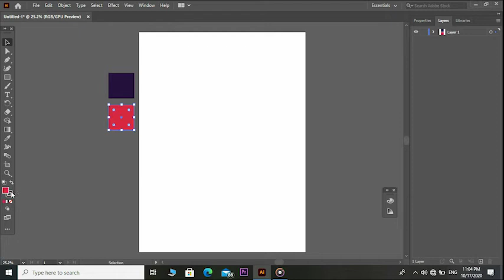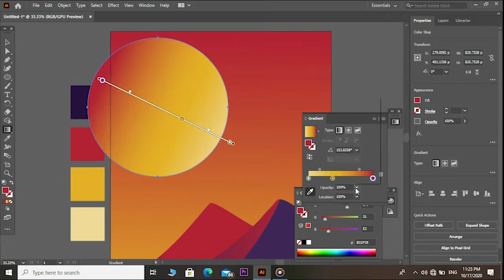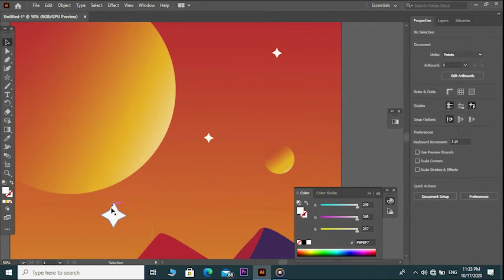Vector wall painting | in Adobe illustrator cc | speed art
How to

sunset artwork in adobe illustrator
vector sunset artwork
Sunset Artwork, background
Speed Art

How to

illustrator tutorials
illustrator
vector portrait
cartoon portrait illustrator
adobe illustrator tutorials
illustrator tutorial
vector portrait tutorial
vector art tutorial
vector art
adobe illustrator tutorials for beginners
adobe illustrator
vector illustration
illustration
graphic design
illustrator cc
cartoon portrait tutorial
vector
portrait
speed art